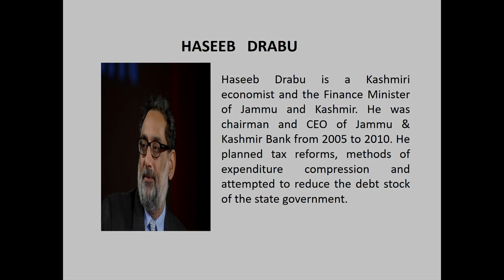Haseeb Drabu at India Ideas Conclave 2017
Shri Haseeb Drabu, Finance Minister, Government of Jammu and Kashmir addressed the 4th India Ideas Conclave in Goa.